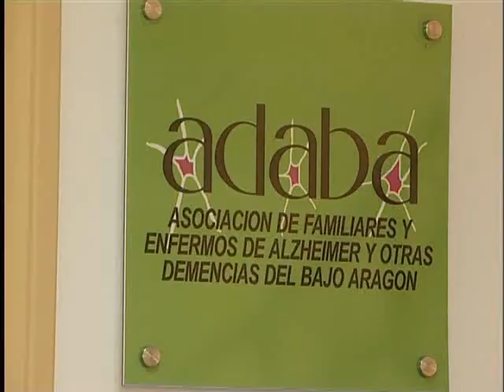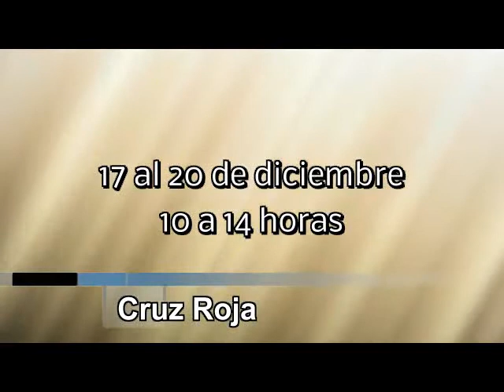Navidad es solidaridad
Campaña de recogida de alimentos impulsada por la Televisión Local de Andorra (Te) en colaboración con Cáritas y Cruz Roja Andorra. Participan diferentes asociaciones y agrupaciones de la localidad.